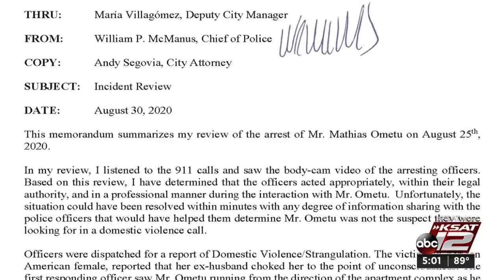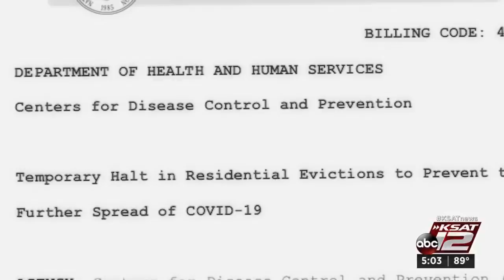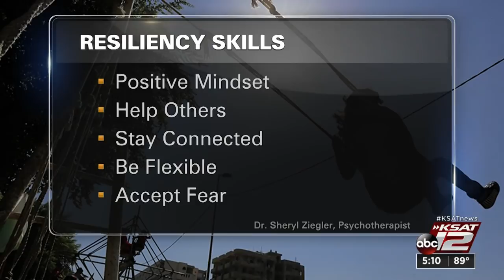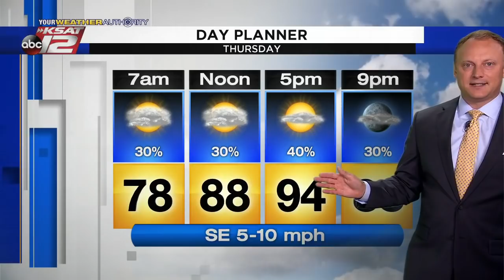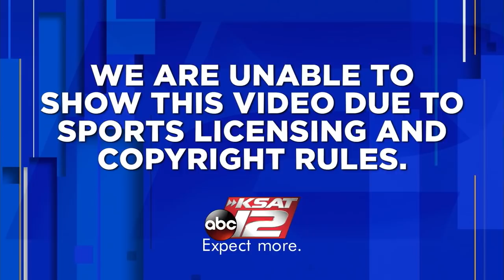KSAT 12 5 O'Clock News : Sep 02, 2020